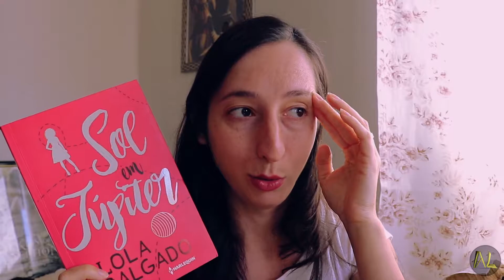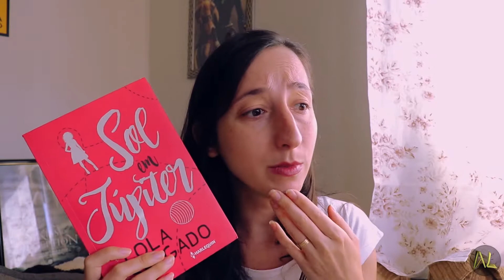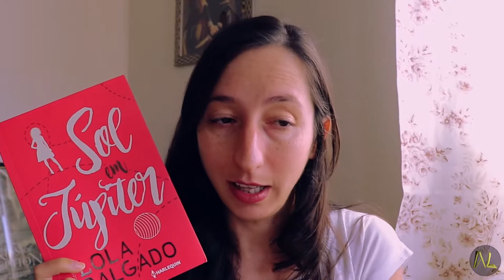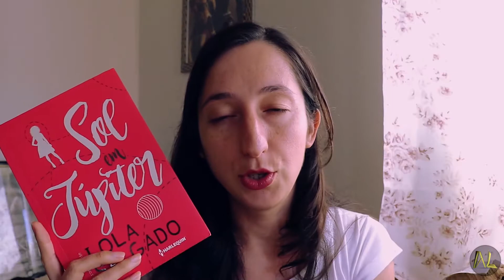SOL EM JÚPITER relata a vida de uma youtuber 🌞 | Alegria Literária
Aproveitei para desencalhar esse livro na LC do clube de leitura Clube entre romances organizado pela Paola do Livros e Fuxicos.